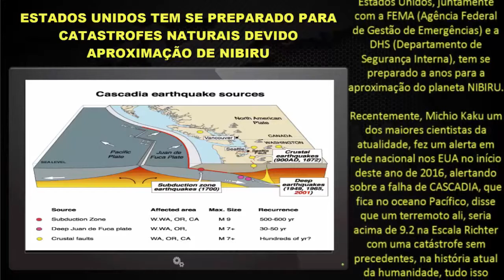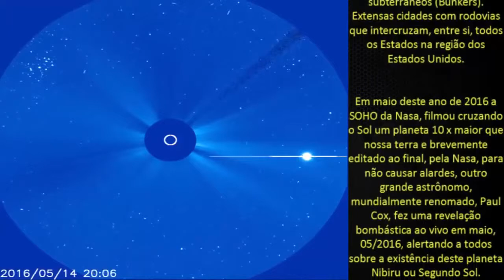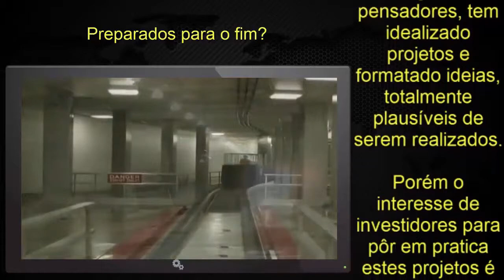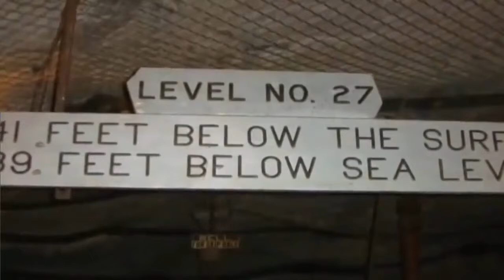EUA e FEMA preparam se para Nibiru 2016 apocalipse fim dos tempos